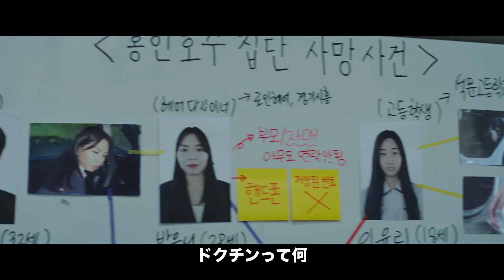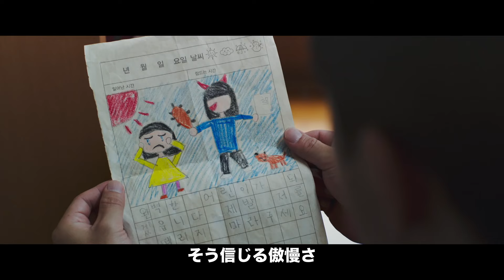映画『毒親』予告編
4月6日よりポレポレ東中野ほかにて公開されるキム・スイン監督『毒親‹ドクチン›』の予告編が公開。あわせて、3月21日にポレポレ坐にて監督のオンライントーク付きの先行上映の開催が決定した。

■先行試写会情報
『毒親‹ドクチン』先行試写会
日時：3月21日（木）18:00〜開場、18:30〜上映
場所：ポレポレ坐中野区東中野4丁目4-1ポレポレ坐ビル1F
料金：1,500円均一
上映時間：104分
※上映後にキム・スイン監督のオンライントークあり